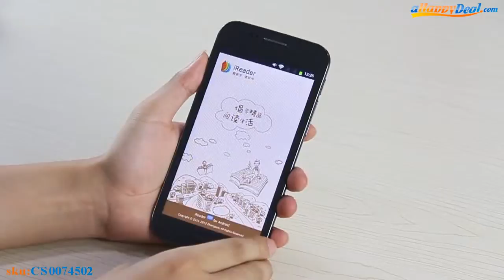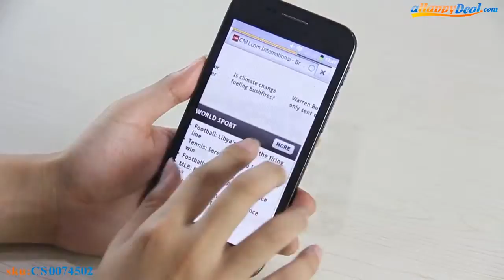GT N7100 Android 4 1 Phablet 5 7 inch Screen 1GHz Dual SIM 4GB From Ahappydeal com